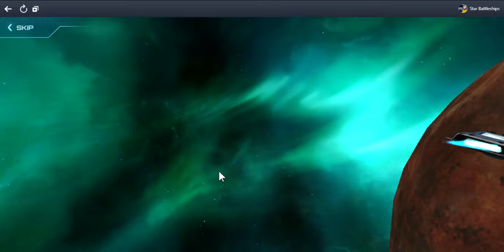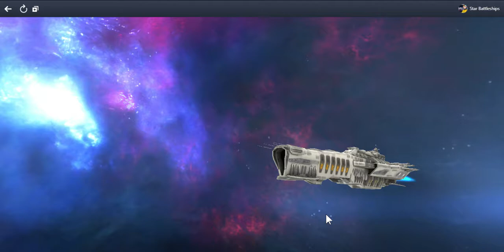SlowPCGaming Star Battleships Tutorial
Showing a game that is new to me.  I thought it was cool looking until I saw more of the actual game play.  This game was found in Facebook's Gameroom as a hybrid of 3D animated clip scenes and 2D art.  The game started to stir up concerns of quality when it is basically a ripoff of a number of other people's creative works.  Space Nazis which look like Star Wars characters versus Nato?  Weapons that were stolen from Star Blazers?  Sound effects of machine gun fire and power tools for high energy lasers or "Space Fire".  It didn't take long for me to stop the game and uninstall it.  But hey you might like this sort of game.

(Laptop Specs)

AMD A10-8700P with Turbo Core at up to 3.2 GHz
8 GBs RAM (supports 16 GBs RAM)
Power Line Network Adapter Ethernet with up to 100 Mbps Cable Internet